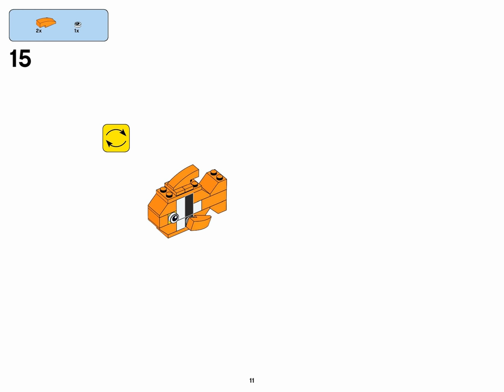Fish (how to build) | LEGO CLASSIC 10695